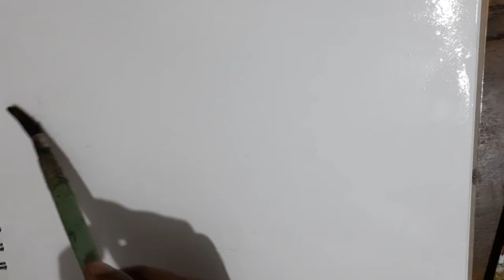watercolour tutorial step by step by Artist USHARANJAN